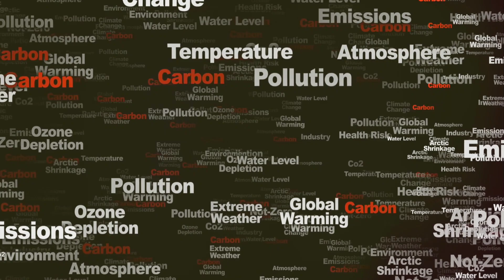OCEAN STORMS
Come learn about storms at sea.